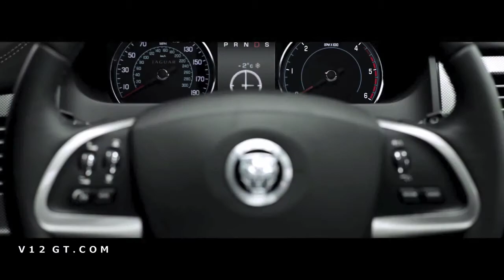Jaguar XF et XFR 2011